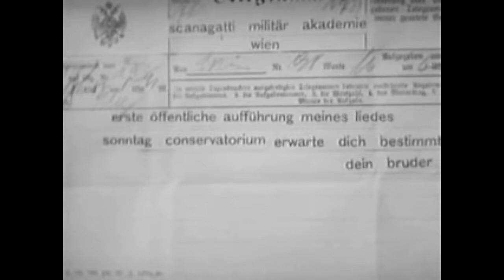Liebeskommando - " Ich möcht' einmal wieder verliebt sein"